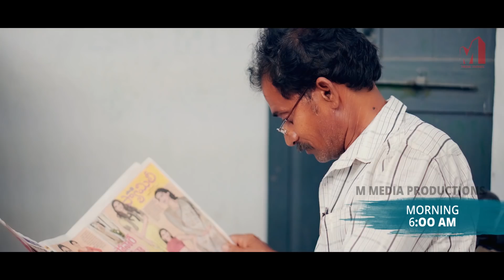BtechPapa LocalBabu || Telugu Short Film || Directed by Razz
Watch & Enjoy our new Short  film "BtechPapa"
Presented by M MEDIA PRODUCTIONS

Cast :
MAHESH KANTHETI
VALISHAIK
GOPI CHAND
RAMPRASAD LOLUGU
SARAT
SAI KRISHNA
BOGAVALLI ANIL KUMAR
ANKUR
J.GURU PRASAD

Crew :
DUBBING : JK STUDIOS
DOP,  Editing, Poster, DI:  SIVA KRISHNA
Producer : RAGHURAM
ASST.DIRECTOR & DIALOGUES
SHAIK MOHAMMAD VALI
STORY : MAHESH KANTHETI
SCREENPLAY - Directed by : RAZZMENON